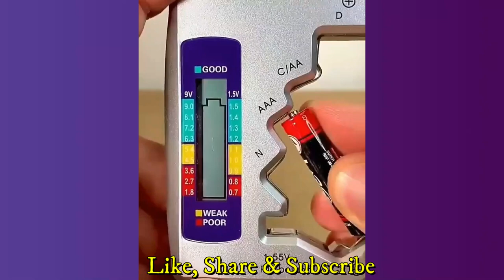Amazing Production Process with Modern Machines and Skilful Workers-2